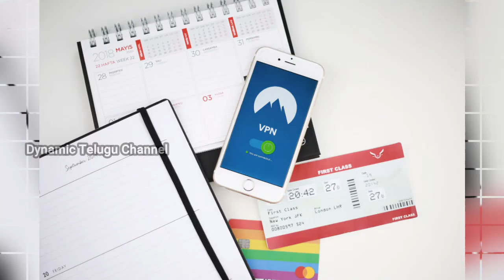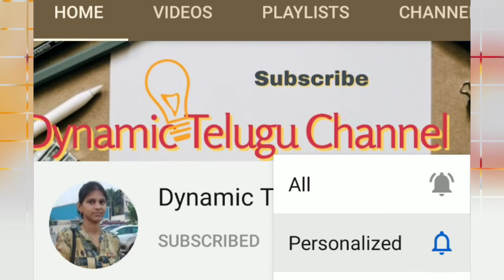GR Gopinath biography|aakasam ni haddu ra real story|dynamic telugu channel